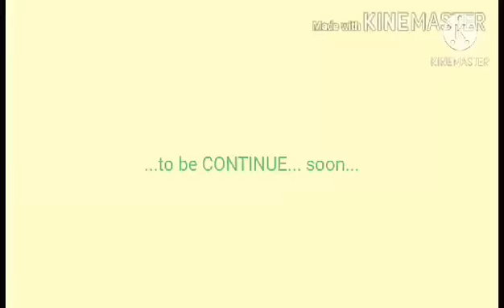Gala time from escario extension to I. T. Park...( part 1)..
bonding itself.!! alone.!!??